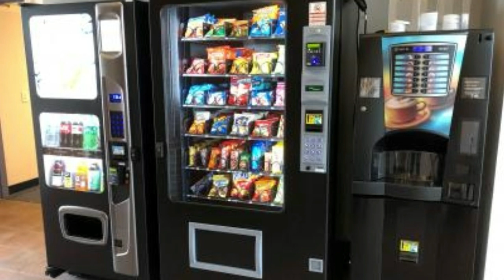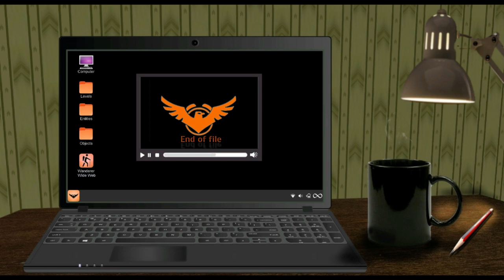The Artist! | Backooms Database | Backrooms Explained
Entity 41 - The Artist
Habitat: Level 57's Studio

The Artist is a teenage girl who is of average height with brown hair and eyes that have an indeterminable color -they seems to vary from blue to hazel to green. She wears purple glasses and pajamas. When asked about this, she replies with "Why would I wear real clothes all of the time when I don't have to?" When asked about her name, she states that she doesn't know and that it doesn't matter. She acts very eccentric and happy at times, and especially appreciates visitors to her "exhibit." She doesn't ever leave her studio unless she's hanging a picture up, and she only paints what she "feels like." She has no knowledge of The Backrooms and appears to forget about them when told.